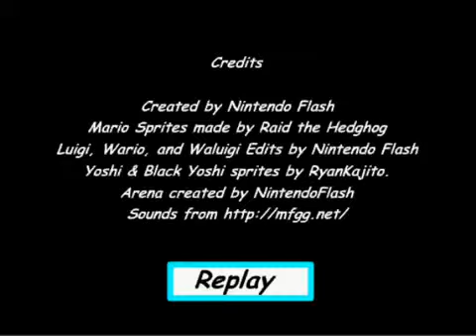Mario Bros Vs Wario Bros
Mario Bros Y Luigi Bros Vs Wario Bros Y Waluigi Bros